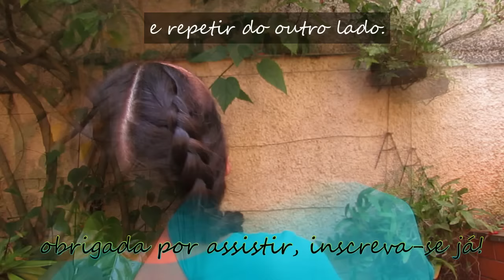Trança de Minuto Boxeadora, DIY boxer braid, bokser vlecht , trança lutadora - Telma tranças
Passo a passo de trança boxeadora, lutadora ou esportista. a mais badalada trança embutida Kardashian para fazer sozinha.
paso a paso de trenza boxer o eportista, la mas concurrida trenza Kardashian para hacer sola.
how to make  a boxer braid, the most famous Kardashian´s braid for DIY.

ถักเปียสวยๆ แบบง่ายๆ